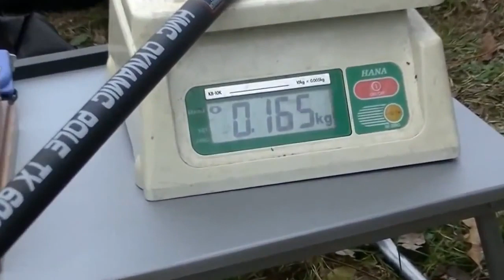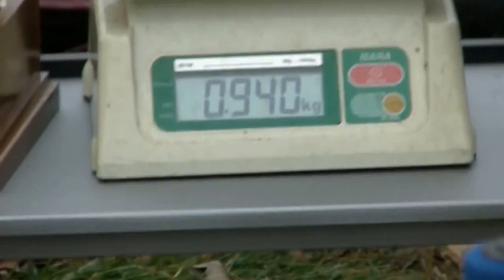Wędkarstwo wyczynowe Pokaz sprzętu Robinson MVDE na 2015 rok HD